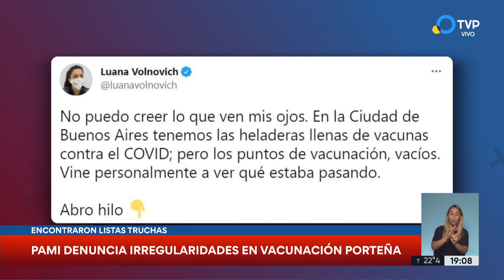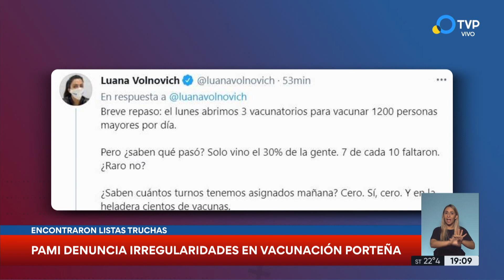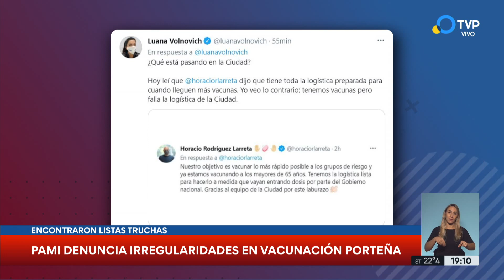PAMI denuncia irregularidades en la vacunación porteña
La directora ejecutiva del PAMI, Luana Volnovich, alertó sobre presuntas irregularidades en la asignación de turnos de vacunación por parte del Gobierno porteño, tras constatar que en los tres centros de la entidad, con capacidad para inocular a 1.200 adultos mayores, "no hay turnos asignados para mañana".